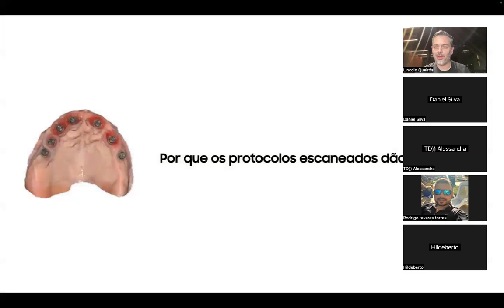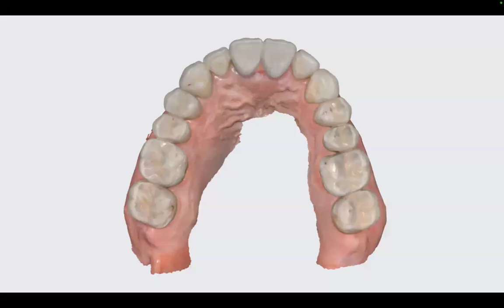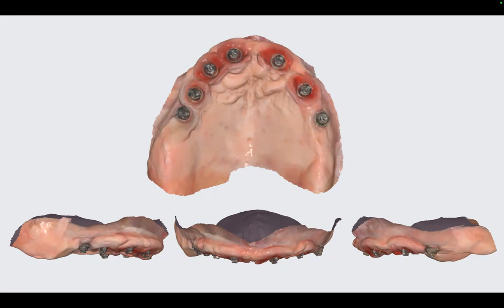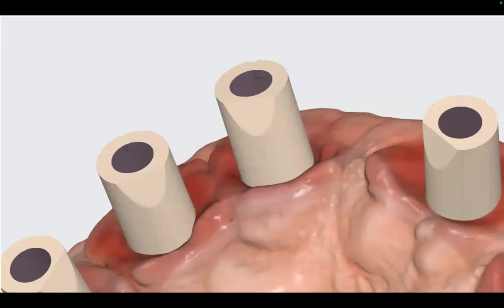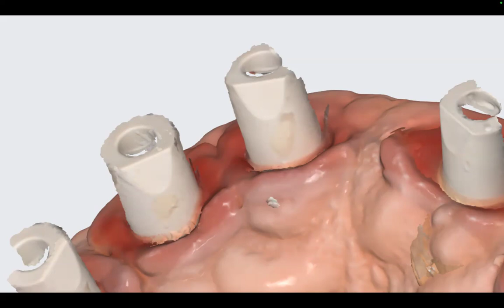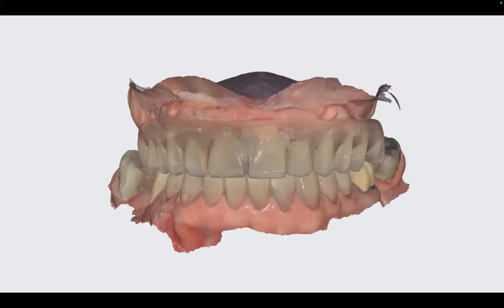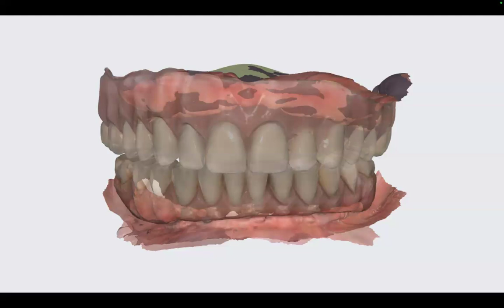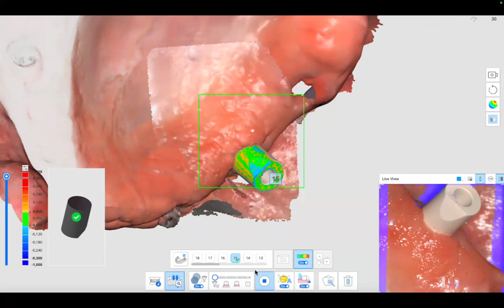Tecnologia Invisível - Encontro ao vivo 2 - Por que protocolos escaneados não dão certo?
Neste vídeo, Lincoln Queirós fala sobre os pontos de imprecisão que levam um protocolo sobre implantes escaneados a falharem.